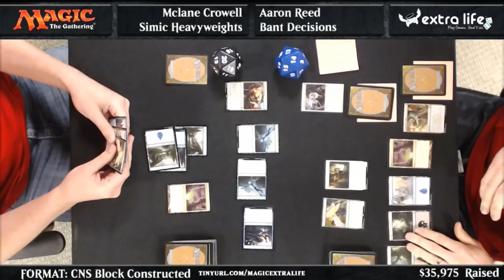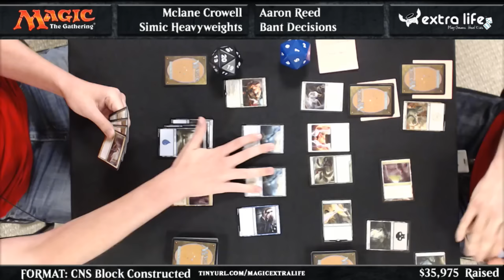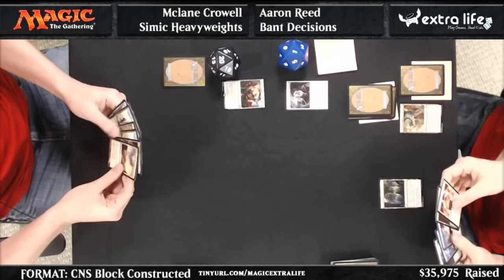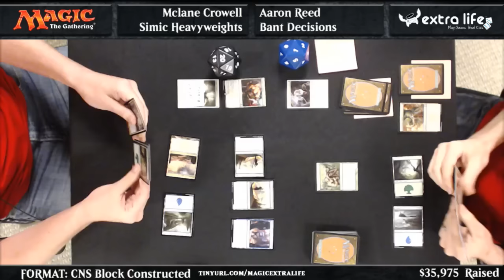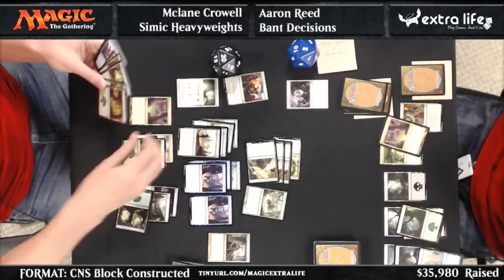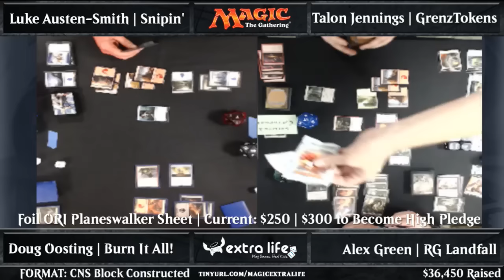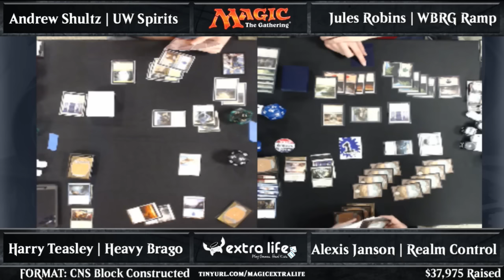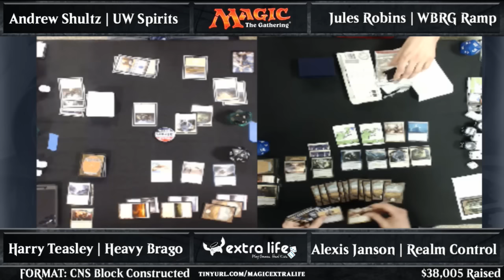Magic Extra Life - Conspiracy Constructed